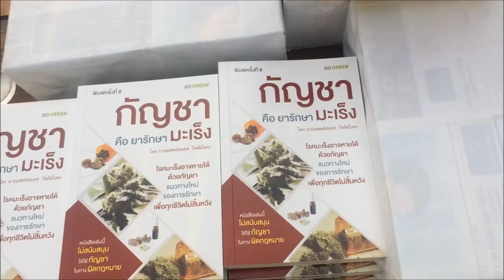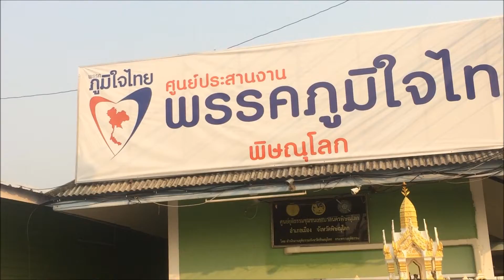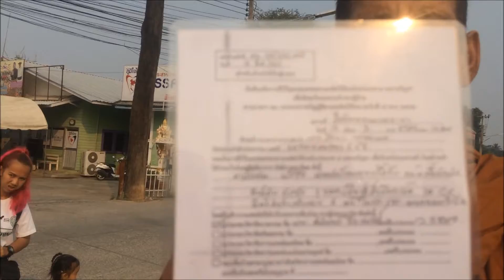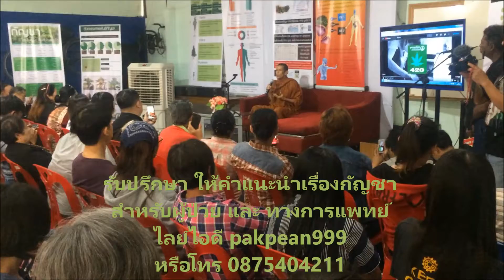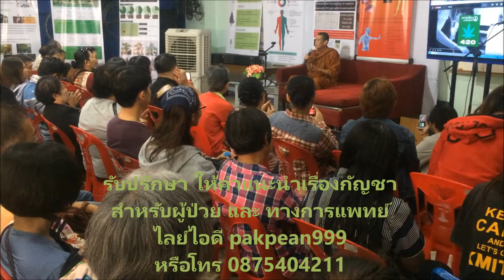ดีขึ้นๆๆๆ กัญชา ทางการแพทย์สันจร จ.พิษณุโลก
มิติใหม่แห่งการนำเสนอ เจ๋ง พากเพียร ทีมงานพรรคเขียว พี่เดียว ลุงตู้ ร่วมทีม จัดงานแถลงข่าว งาน 420 คนพันธุ์รัมย์ วันที่ 19-20-21 เมษายน 2562 สถานที่บุรีรีมย์ สเตเดียม จังหวัด บุรีรัมย์ งานนี้มัน สามวันสามคืน วันที่ 20 วันกัญชาโลก เรามาจัดปาตี้พร้อมกันทั้วโลกในวันนี้นะค่ะ ดีขึ้นๆๆๆ
ทุกวันอังคาร และ วันศุกร์ เวลา 8.00น. ถึงเวลา 10.00 น. เจ๋งพากเพียร จะพาไป ขอหนังสือ อนุญาติ ใช้น้ำมันกัญชา และ ขอปลูกกัญชา ที่ กระทรวงสาธารณะสุข องค์การอาหารและยา ตึก 6 ชั้น 2  สิ่งที่ผู้ป่วยต้องนำไปด้วยคือ สำเนา บัตรประชาชน  ใบรับรองแพทย์ และ รูปหลักฐาน สิ่งที่เราใช้ เช่น น้ำมันกัญชา จำนวนกี่ ซีซี หรือ ต้นกัญชา จำนวน กี่ต้น หลังจากขอ ใบอนุญาติ เรียบร้อยแล้ว ให้ไปที่พรรคเขียว สอนสกัดน้ำมันกัญชา ไม่มีค่าใช้จ่าย ขอแค่มีใบ อนุญาติการใช้กัญชา จากกระทรวงสาธารณะสุข สนใจไปเรียน ขอชื่อ และ เบอร์โทร เรียนตั้งแต่เวลา 11.00 น. ถึงเวลา ประมาณ 17.00 น. สถานที่ ห้างสรรสินค้า เซนทรัล พล่าซ่า อีสเวล สาขา เลี่ยนทางด่วนรามอินทรา ห้างด้านขวา ติดโลตัส ด้านซ้ายติดซอย ประดิษมณูธรรม 15 ในซอยเข้ามา 50 เมตร มี เซเว่นติดห้าง เซนทรัล ตรงข้าม เซเว่น จะมีซอย รอที่เซเว่น โทรมา 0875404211 จะมีทีมงานออกไปรับ ดีขึ้นๆๆๆ ( หากท่านใดไม่มีใบขออณุญาติ การใช้กัญชา เราจะไม่ให้เข้าเรียนการสกัด น้ำมัน กัญชาอะนะ ดีขึ้นๆๆๆ)

กัญชา เป็น สิ่งกฎหมาย ประเภท 5 ควรศึกษาข้อมูล ก่อนการรับชม หญิง ชาย ท่านที่มีอายุต่ำกว่า 20 ปีควรได้รับการแนะนำ

[พรรคเขียวเพื่อการแพทย์] คุณได้รับคำเชิญให้เข้าร่วมสแควร์ของ LINE
??กลุ่มของพี่เจ๋งพรรคเขียวโดยน้าเดี่ยวและลุงตู้ พรรคเราคือ ??พรรคเขียว จรรโลงโลก??กลุ่มแลกเปลี่ยนความรู้เกี่ยวกับกัญชาทุกอย่าง การรักษา การปลูก เพื่อผู้ป่วยและการพลักดัน ทุกวันอังคารพบปะสมาชิกที่พรรคได้??

ข่าวดี มาแล้ว !
สมเด็จพระเจ้าอยู่หัวมหาวชิราลงกรณ บดินทรเทพยวรางกูร (ร.10) ทรงพระปรมาภิไธย ในราชราชกิจจานุเบกษา เรื่องกัญชา แล้ว
??เกษตรกรสามารถรวมกลุ่มเป็นรัฐวิสาหกิจชุมชน เข้าระบบรัฐ ก็สามารถขออนุญาติ ปลูกได้เหมือนกัน
??ส่วนคนป่วยไม่ต้องหลบๆซ่อนๆรักษาตัวเองแล้ว ดีใจกับคนไทยด้วยครับ